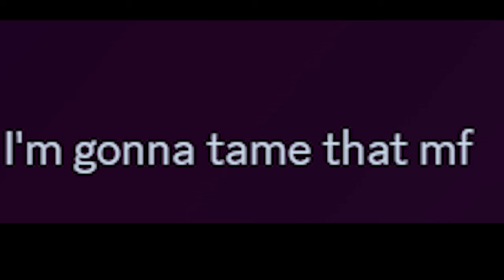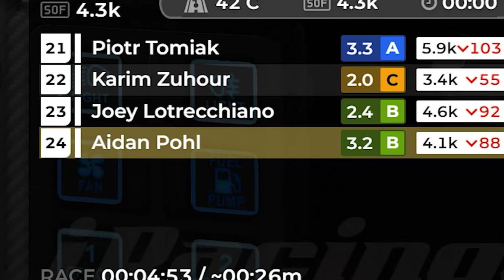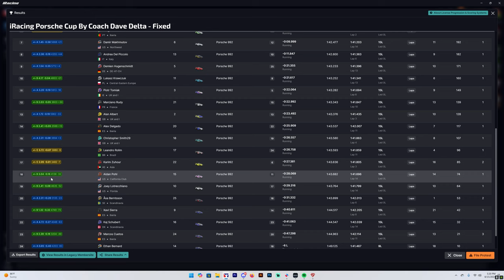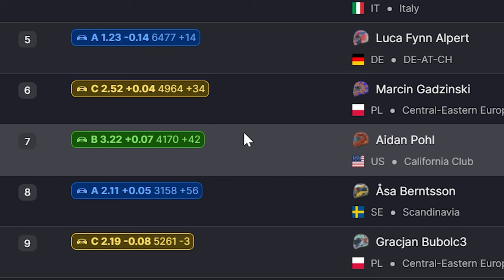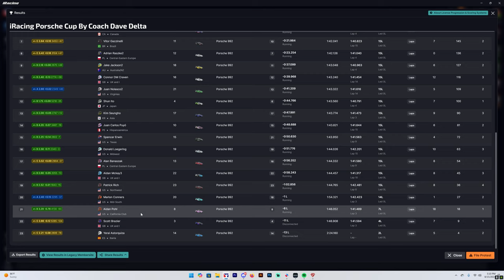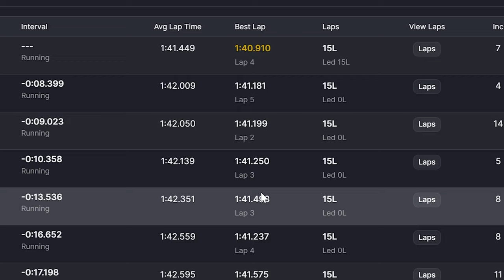How do you survive this? (iRacing Porsche Cup at Hockenheimring)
The race CAN be won on lap 1! ALWAYS DIVE!

00:00 Intro
00:38 Spectating
03:04 Doxxing Joey on Discord
03:30 Race 1
05:13 Results 1
05:27 Race 2
06:37 Results 2
06:56 Race 3
11:37 Results 3
11:51 Race 4
18:01 Results 4